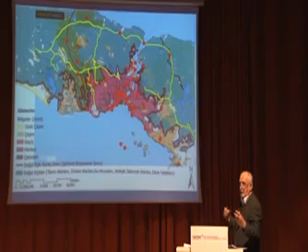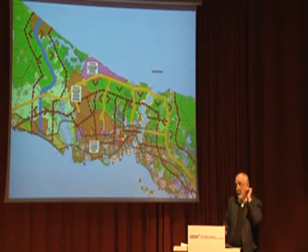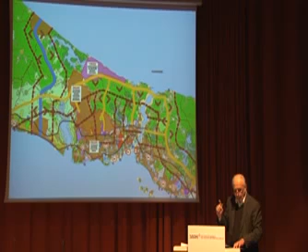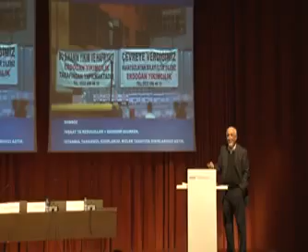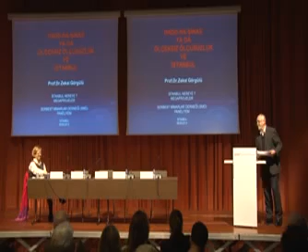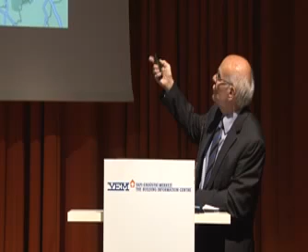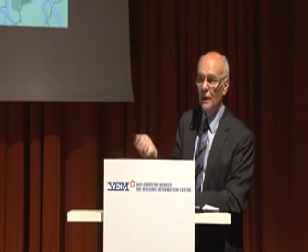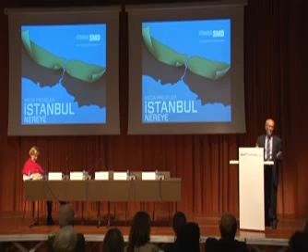'Mega Projeler ve İstanbul' Paneli 02 - 2014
İSMD ve MSGSÜ Mimarlık Fakültesi, Şehir Ve Bölge Planlama Bölümü tarafından düzenlenen panelde, 'mega projeler' konusu sekiz ana başlık altında tartışıldı.

Yönetici: Ersen Gürsel
5. (Mega Projeler ve Politikalar-Sermaye Aktarımı- Küresel Sermaye: Yaşar Adanalı
6. (Mega Projeler ve TOKİ-Rant ve Yerel Sermaye: Mustafa Sönmez
7. (Mega Projeler ve Sivil Toplum- Saydamlık- Kent Hakkı: Cihan U. Baysal
8. (Mega Projeler ve İktidar (ve Megalomani): Erbatur Çavuşoğlu